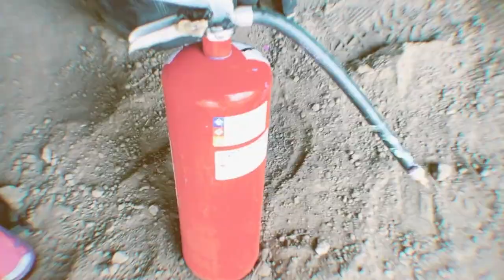Static / UC - Stingers Only Vol.4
StiNGeRZ OnLY. Static Of The United Crushers. This is a graffiti video. Minneapolis. Graffiti Video.